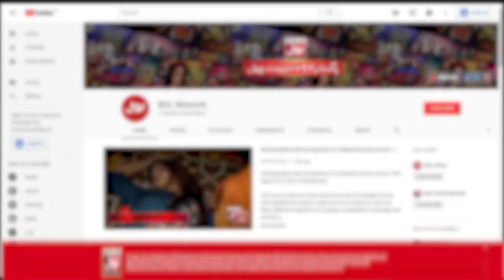Sharahbil Banay Dr Madiha Kay Dushman | Jeeto Ek Minute Mein | Faysal Quraishi Show | BOL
Sharahbil Banay Dr Madiha Kay Dushman | Jeeto Ek Minute Mein | Faysal Quraishi Show | BOL Entertainment